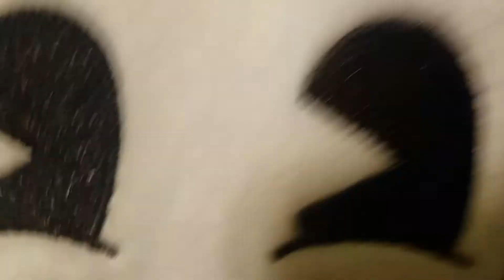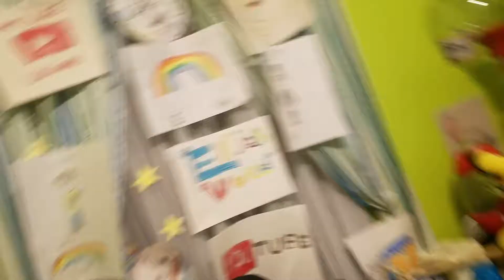Bendy meets fnaf and a evil character!!!!!!!!!